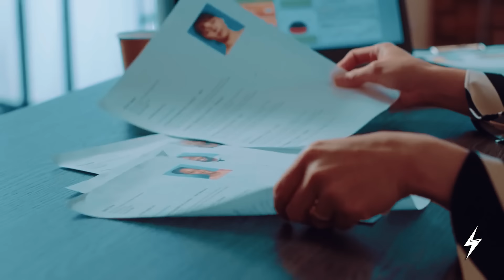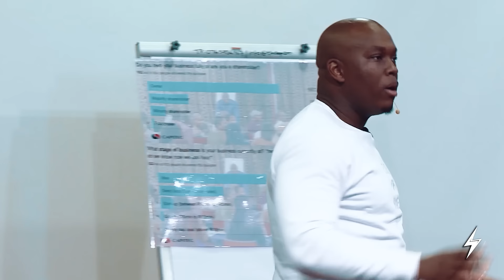CET AFRICAIN A LAISSÉ CES JEUNES SANS VOIX !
Orateur : Vusi Thembekwayo